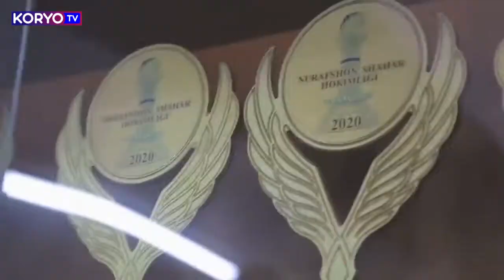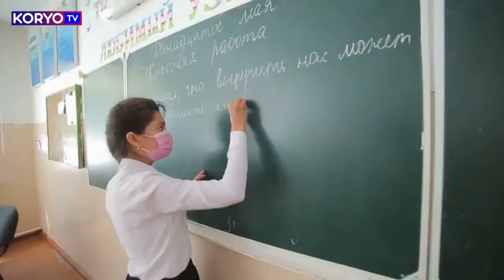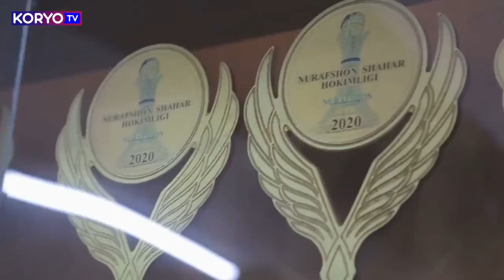ВЭКС. Корейская молодёжь Узбекистана: путь к успеху. Наталья Ли. @KoryoTV, 2021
VEKS. Korean youth of Uzbekistan: the path to success. Natalia Lee. @KoryoTV, 2021